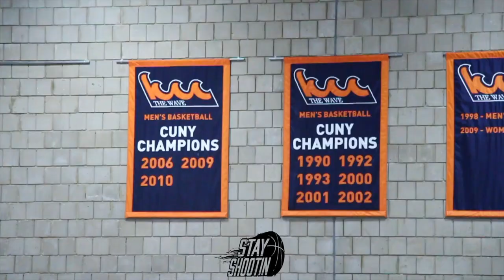Suffolk County GOES AT Kingsborough! Joshua Fenner Drops 31 Points! GAME GETS HEATED!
Full Game Highlights of Suffolk County Community College Taking On Kingsborough Community College!

Suffolk was led By #3 Joshua Fenner with 31 Points Hitting 6 3’s & 13-13 FT #11 Yvan Fils-Aime with 15 Points  & #1 Amari isaacs 14 Points with 12 Points.

Kingsborough was led by #15 Troy Graham with 20 Points & #11 Mel Bourne with 10 Points